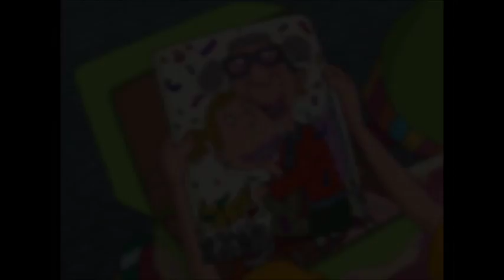We're in Between Episode 26: Losing Nana Bishop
In this episode of We're in Between, Patricia, Ashli, and Casey discuss about the 27th episode of As Told by Ginger "Losing Nana Bishop", the last of 3 episodes they discussed about in The Friday Night Nicktoons Podcast. The episode focuses on Dodie and Hoodsey as their grandmother dies unexpectedly. Dodie feels devastated while Hoodsey feels no grief at all. Meanwhile Ginger wishes to learn more about her grandmother since she barely knew her and talks about it with her father. Last time, they gave glowing praises to this episode. What will they give it a second time around? Is it better than last week's episode?

Comment along with us at our forum; insightful comments might even be read on the show!